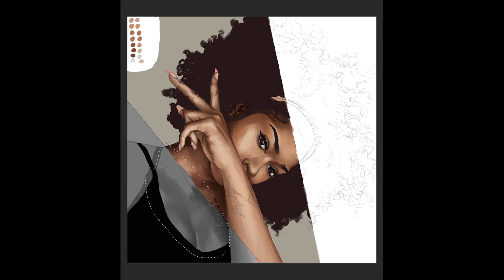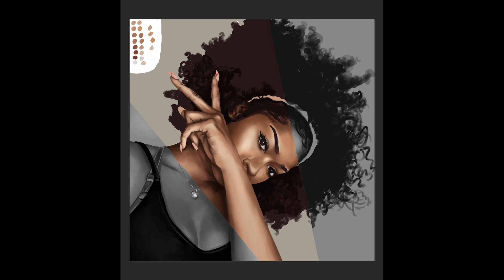SmartistaBeauty Speedpaint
Hey guys! I know I haven't uploaded anything in a while. School has been crazy, but I'm back and I'll be showing content to you guys more frequentlly.

Anyway, this is a sppedpaint of SmartistaBeauty. Enjoy!